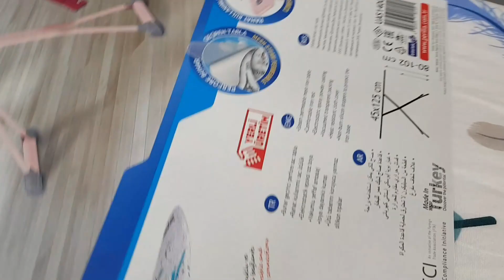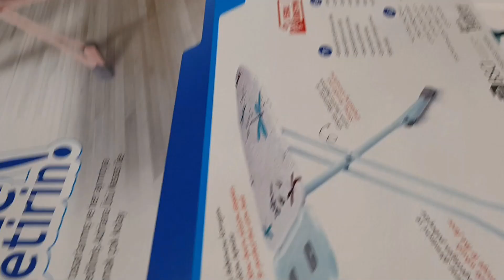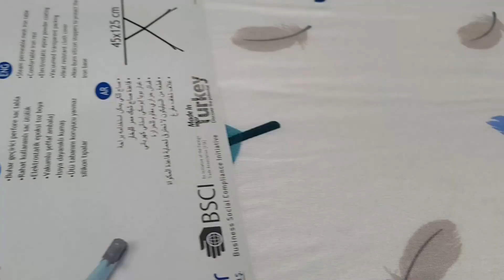iron table review | Best ironing board in india | PENG ESSENTIALS ironing table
Product:PENG ESSENTIALS Heat Reflective Scratch and Stain Resistant Adriana Ironing Board with Silicone Stoppers and Ironing Table Stand (125x45 cm)

Other Recommendations:
Sasimo International Quality Extra Large Foldable Gray Wide Steel Top Freestanding Ironing Board with Multi-Function Ironing Table

Bathla X-Pres Ace - Large Foldable Ironing Board with Aluminised Ironing Surface (Silver)

Bathla X-Pres Ace Prime - Foldable Ironing Board with Aluminised Ironing Surface (Teal & Black)

FLIPZON Wooden Self Standing 18" Unique Folding Premium Ironing Board with Iron Stand - (Color May Vary, Multi-Color) - (Make in India)

Chapters
0:00 Introduction

Note:

Copyright : All content shown on this channel "Crazyy Unboxing" is created by the owner of this channel Shailendra Khare. All opinions and review are my personal , Paid or Unpaid. Please take permission before using any of the content on this channel. Email is Given above.